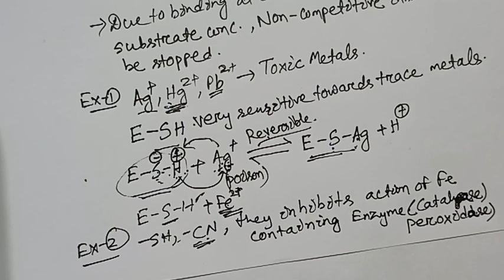non- competitive Inhibition